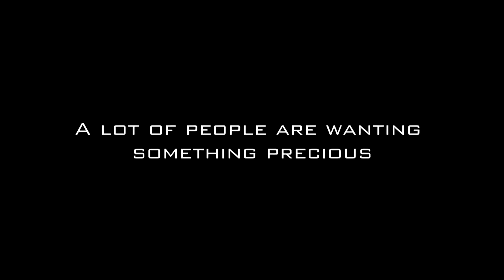C19 Missing Diamond